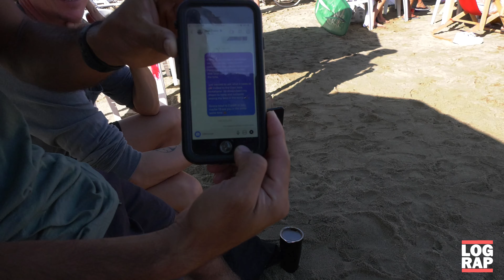LOG RAP BTS | Vans Duct Tape Invitational Sayulita Mexico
The Vans Duct Tape Invitational is back and we're here with all the highlights from their first event after a 2 year hiatus. Big thanks and congrats to Joel and the whole team at Vans for putting on another great show.

Film:
Cole Walton
Ryan Cannon

Edit:
Ryan Cannon

LogRap.com